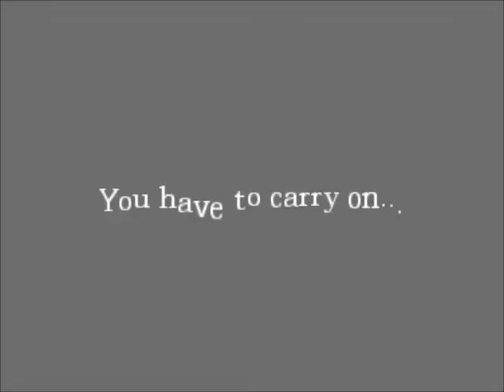Amnesia- The Small Horse C part 3: Melting pot of friendship